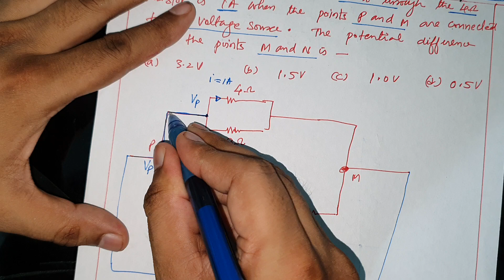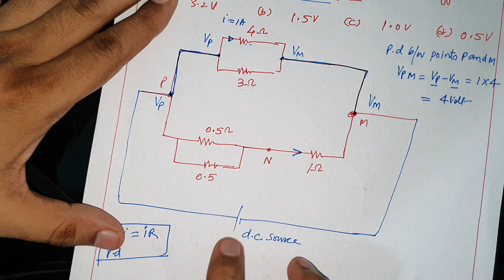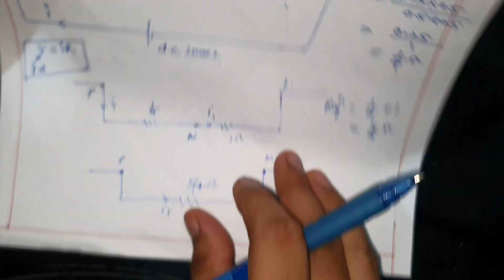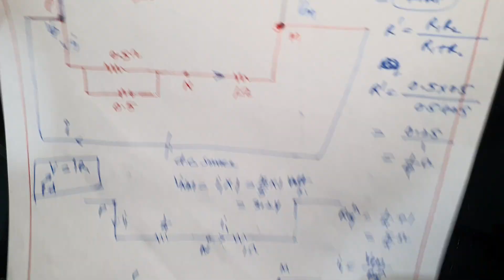In the circuit shown, the current through the 4 ohm resistor is 1 A when the points P and M are con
In the circuit shown,  the current through the 4 ohm resistor is 1 A when the points P and M are connected to dc voltage source.  The potential difference between the points M and N is